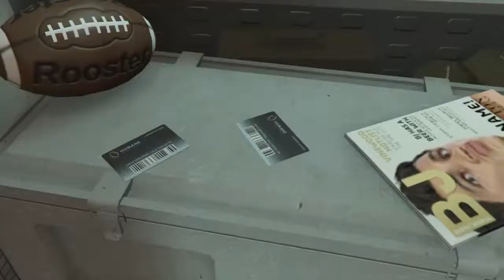Gta 5 heist humane raid seup#1